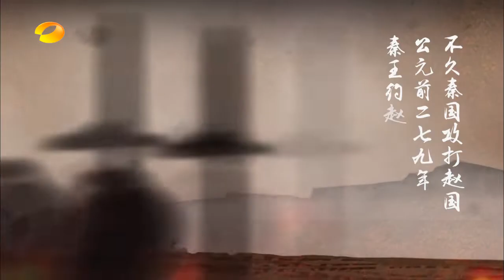中华文明之美 第164集：“完璧归赵”与“负荆请罪”【湖南卫视官方频道】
节目简介：《中华文明之美》是《天天向上》自08年开播以来制作的原创版块，采用迷你剧的形式向广大电视观众呈现中华的传统礼仪及诗书礼乐之美，深受观众的喜爱与好评。